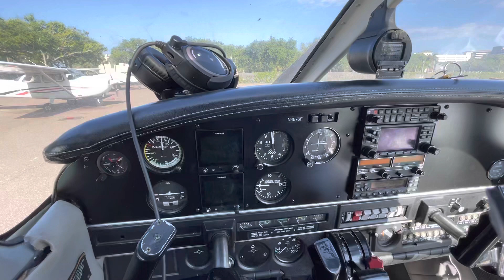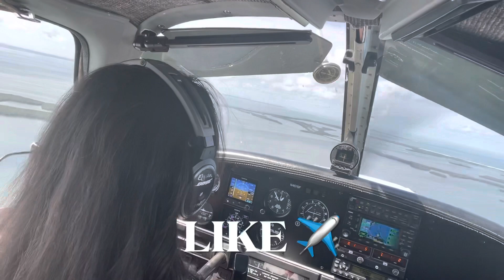👩🏻‍✈️KSPG - KVNC✈️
Enjoy Aviators!